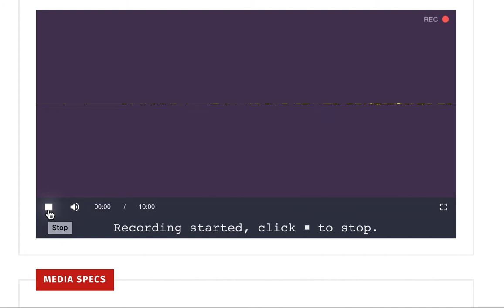SPLOTbox Recorder With Countdown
Clint Lalonde had a great suggestion for the new audio recording feature in the SPLOTbox Wordpress theme... having a countdown before recording started.

It took a bit of wrestling with CSS positioning, a secret button interceptor, and modifying the scripts, but it's working (well at least until I test it elsewhere).